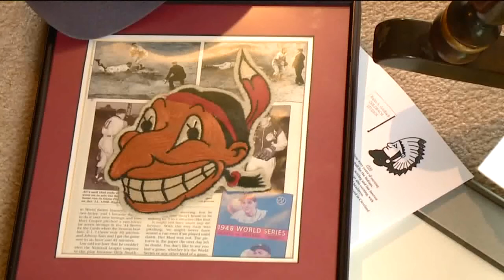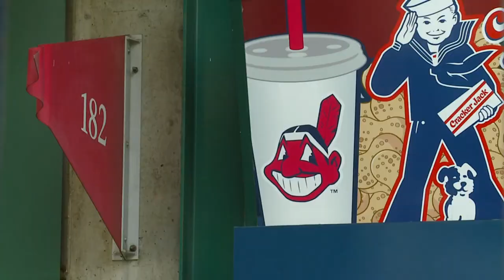History of Chief Wahoo